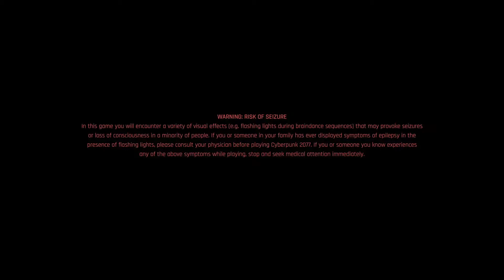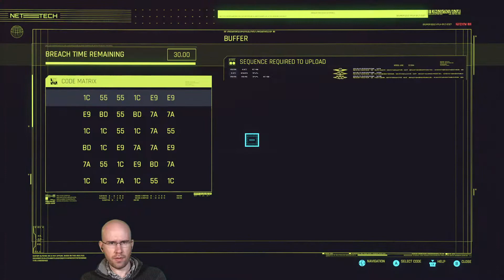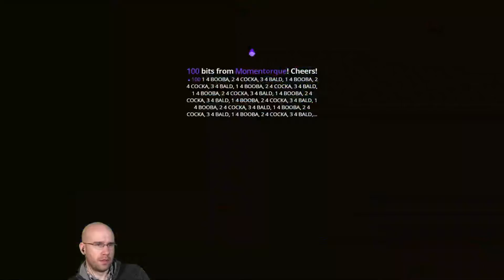Aurateur: Cyberpunk 2077 - Part 6 | January 2, 2022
The Bald Man does some shady dealings.

This is a fan operated channel with the intent of archiving and cataloguing Aurateur's live streams. Please support Aurateur by checking out his twitch and official YouTube channel.

New videos will be uploaded one week after the official stream.

Saturdays through Thursdays starting at 11PM EST